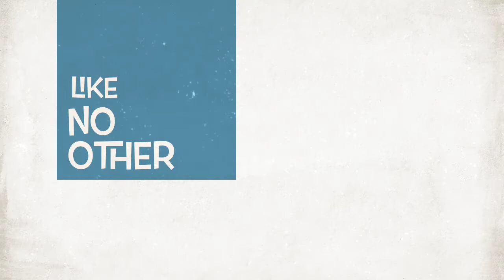Take it Back Tuesdays Mcfaddens Nashville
The best 80s 90s party to ever hit Nashville each and every Tues Night at Mcfaddens downtown. Hosted by Cliffy D and music by Dj Bryant D NO COVER drink specials